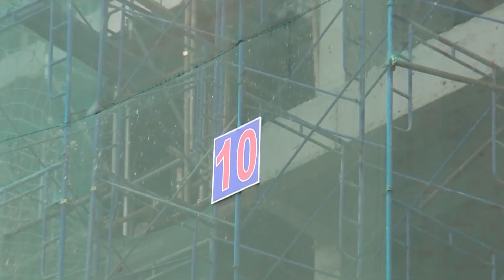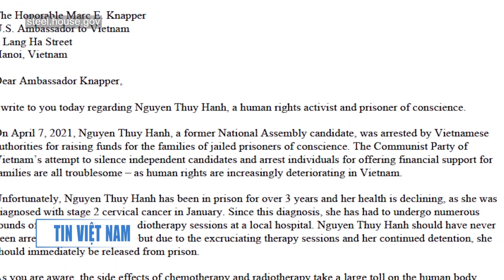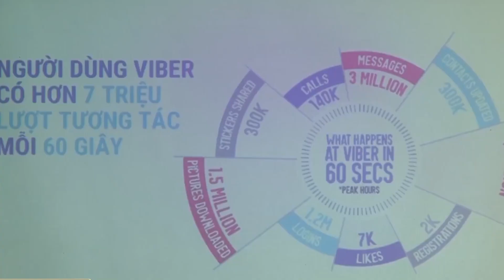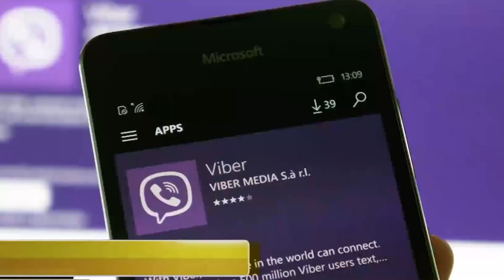Dân biểu Mỹ Michelle Steel kêu gọi phóng thích Y Quynh Bdap và Nguyễn Thúy Hạnh | TIN VIỆT NAM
▪ Việt Nam đối diện với 252 cuộc điều tra phòng vệ thương mại
 ▪ Giá nhà liền thổ ở Sài Gòn cao nhất 10 năm qua
 ▪ Khoảng 700 khách du lịch bị kẹt tại Kiên Giang do thời tiết bất lợi
 ▪ Viber trở lại đường đua ứng dụng OTT tại Việt Nam
 ▪ VinFast hoãn mở nhà máy ô tô điện ở Mỹ giữa lúc thị trường giảm tốc
 ▪ Dân biểu Mỹ Michelle Steel kêu gọi phóng thích Y Quynh Bdap và Nguyễn Thúy Hạnh